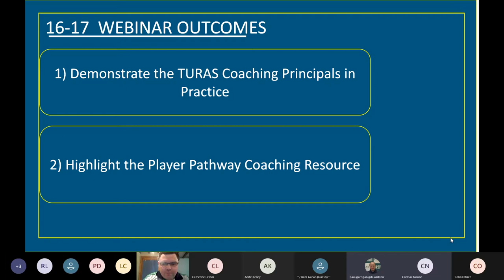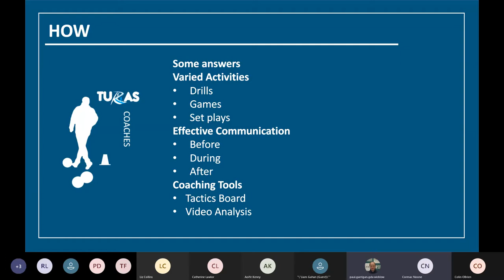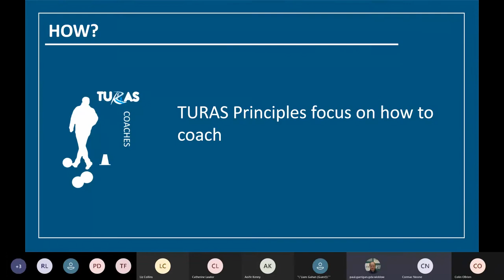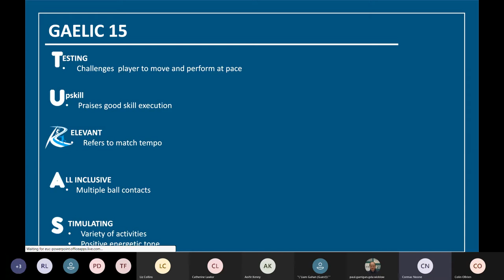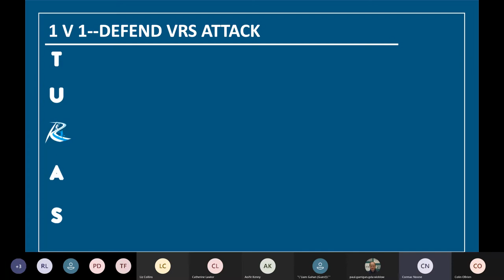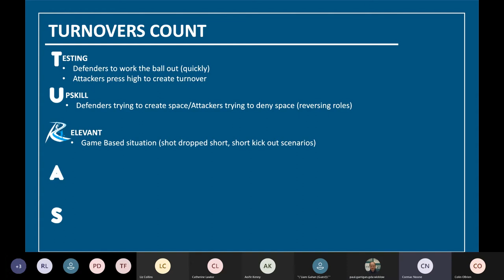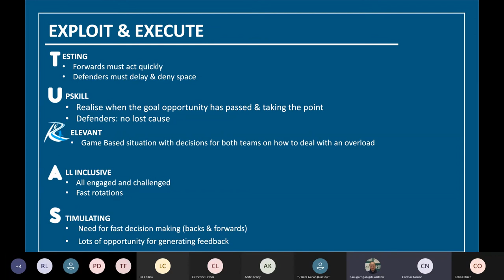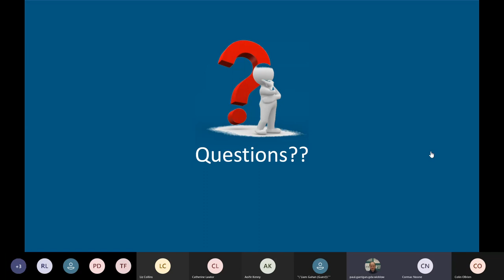TURAS Webinar Late Teenage 16-17 Football